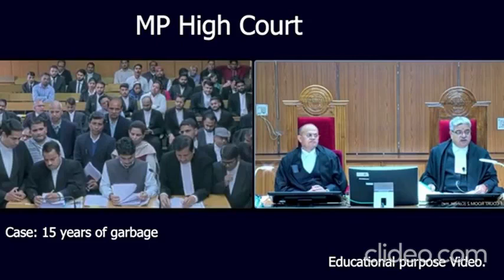These Johnnies will Be in Trouble" High Court Judge to IAS |Justice Rohit Arya |MP High Court. omg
Discrimination against the government employee by powerful people.
People fight back for their right.
From Patna High court, Madhya Pardesh.
Judicial system of india, Judge mocking criminal in the video.
Not really but Judge doing comedy and saracastic to the lawyer for being on strike.
justice Vivek Aggarwal
Patna High court
judiciary of India
Indian court
law student
law educationIndian law
best justice of India
education system
justice motivational video
reaction video
MP Highcourt
New delhi, lawyer, strong argument, roast in court

जिला अदालत
भारतीय कानून संहिता
भारतीय कानून
कानून की पढ़ाई
लॉ डिग्री
बेस्ट लॉ यूनिवर्सिटी

high court Idc
high court exam
high court live
Idc high court exam date high court exam date 2022 allahabad high court
supreme court
allahabad high court vacancy 2022
fake document
duplicate document
caught, fine, penalty
This channel is for those friends who think that legal history and other law subjects are quite a terror.
Because of the comfort ability of the students with Hinglish , contents on the channel are made in both hindi and english language .

We provide complete perfect notes of each and every topics of the legal subjects.

Like the videos as it really inspires me to make great original videos .